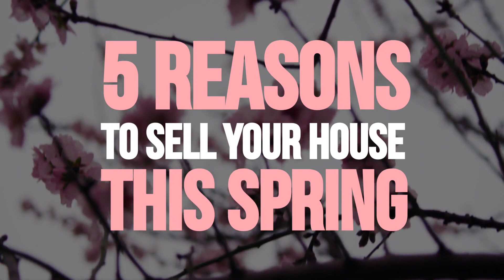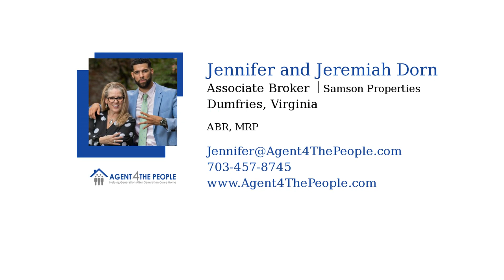5 Reasons to Sell Your House This Spring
5 Reasons to Sell Your House This Spring

Every year, homeowners decide to wait to list their homes. Here are 5 powerful reasons why selling your house this spring makes sense. Let's get together today to discuss how we can market your home this season!